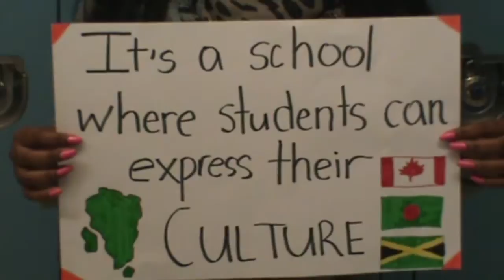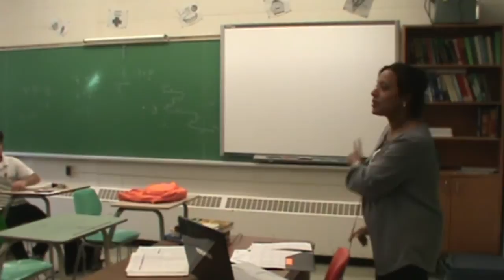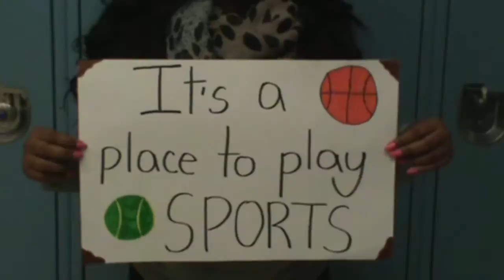George S Henry SAC Welcome Back Video 2013 UOENO